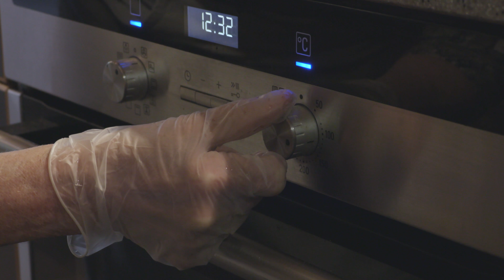Slik sylter du gresskar | norsktradisjonsmat.no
Bli med til Jølster i Sogn og Fjordane, hvor Kari Støfringsdal viser hvordan hun sylter gresskar. Teknikken kan brukes på alle typer grønnsaker. Oppskrift og framgangsmåte finner du på

Mer mat-inspirasjon? Besøk oss på